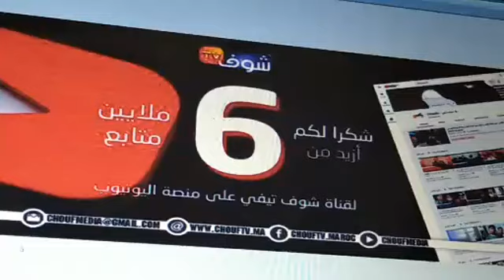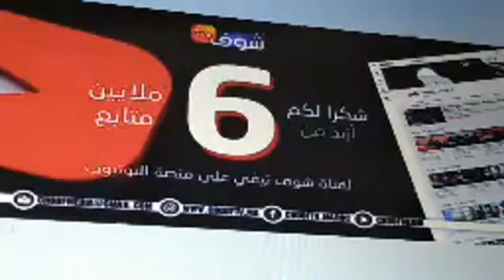من أكادير: كيفاش كتشوفو المستقبل ومغرب ما بعد كورونا...واشنو الأشياء لي بغيتوها تبدل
مباشرة من أكادير: دردشة ليلية مع لحباب...كيفاش كتشوفو المستقبل ومغرب ما بعد كورونا...واشنو الأشياء لي بغيتوها تبدل؟
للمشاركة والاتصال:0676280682